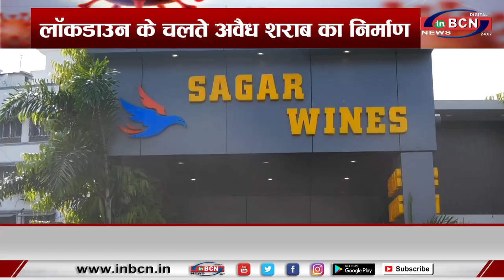आबकारी विभाग की २०१९-२० की गई कार्यवाही.... INBCN NEWS